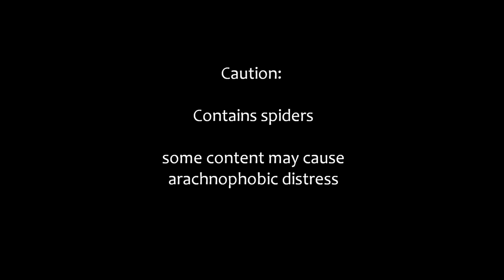My Movie Boarfish Reef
All this fantastic marinelife on one dive!
A curious Catshark, swimming Sea Spider, territorial Scalyfin, dancing Leatherjackets and colourful sponges. So many great things to see in Victorian waters in & just outside the heads. Boarfish Reef is situated in the sponge gardens of southern Port Phillip Bay, Victoria. (My first Go Pro edited movie). The closeup lens wasn't clipped on properly but gives a great 'semi vignette focus' to the footage. A great staff dive with Dive Victoria Group late last year, buddy Andrew Carmichael.